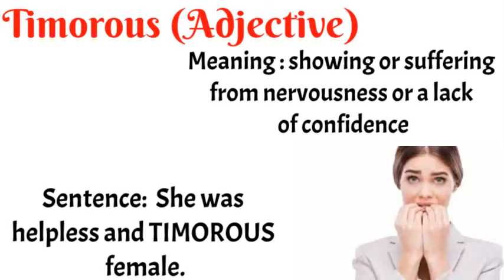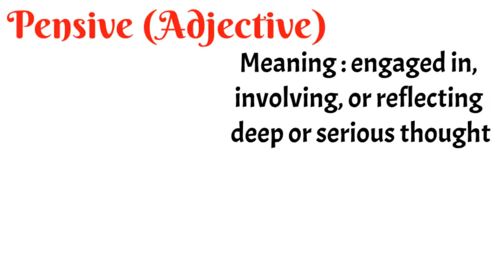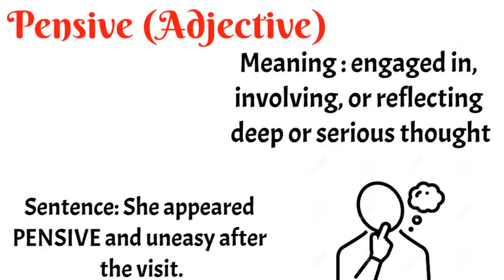The Hindu Vocabulary (23rd October) | Important for Bank, SSC, Railway, UPSC etc.